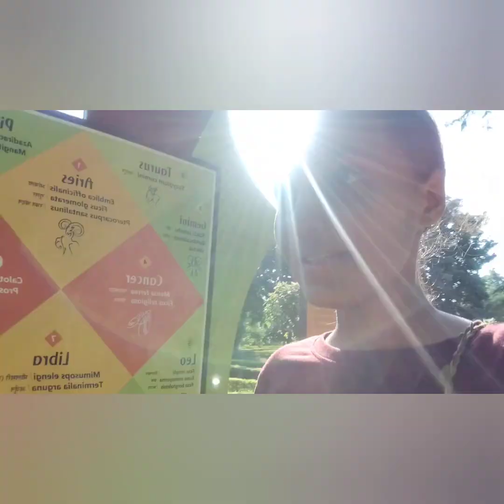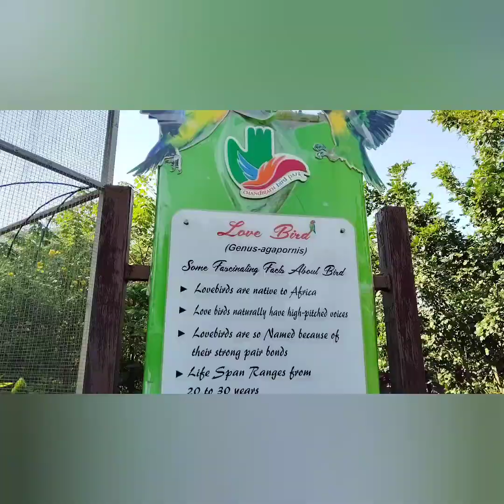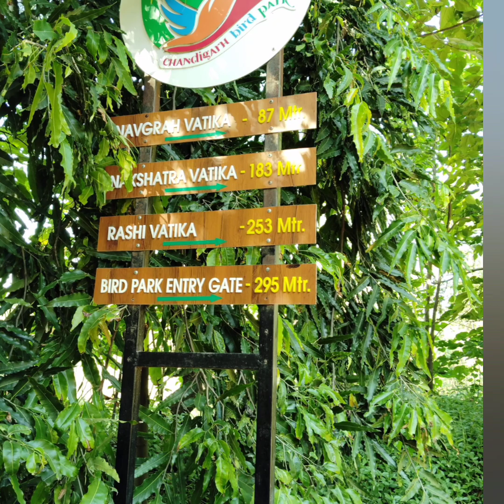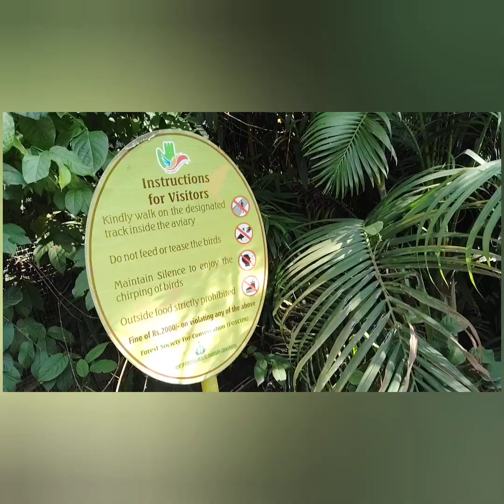Trip to Chandigarh| Bird Park🐦| Chandigarh sec-1|Family Volg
Hii Guysss welcome back to Prakritioffiicial 🌟have a look to this brand new video, 🎥In Chandigarh sec-1 near rock garden. watch and enjoy 😊the full video with your family,👩👨👧👦 make sure to hit the like button 👍also the 🔔bell icon to never miss any sort of notifications, Subscribe to the channel if you haven't already ❤
Visit to the bird park Once, And tell me how it was😁
Also Watch
Snapchat new I'd- ii_prakriti20

Till then..,
Thanks for 👀
Peace   ✌